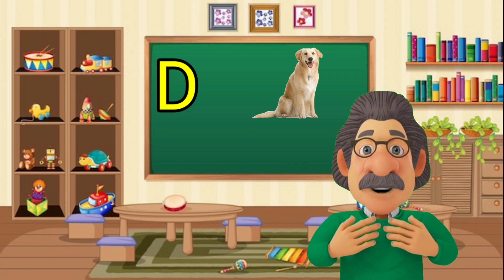a for Apple b for ball c for cat, abcd songs, alphabet,a se anar,k se kabutar, अ से अनार, अ से ज्ञ